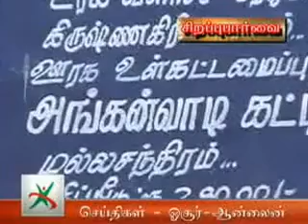Mallasanthram Morana Paarai Kal Thittai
Mallasanthram Morana Paarai Kal Thittai, Ancient place of worship near Hosur